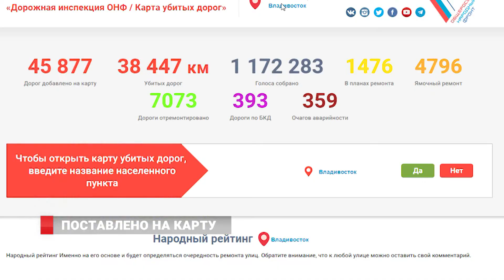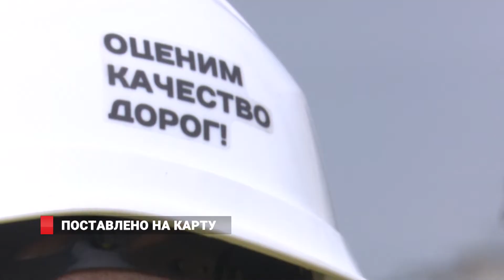ДОРОГИ / ЯМЫ / ВЛАДИВОСТОК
Дороги Приморья и столицы региона  попали  под  горячую  руку общественников. Движение «Общероссийский народный фронт» проводит дорожную инспекцию в регионах. Во Владивостоке эксперты проекта проверили качество гарантийных дорог, в том числе и тех, что отремонтированы по федеральному проекту «Безопасные и качественные дороги».